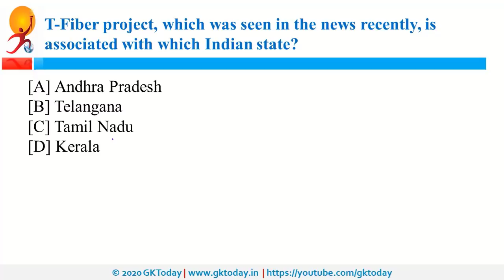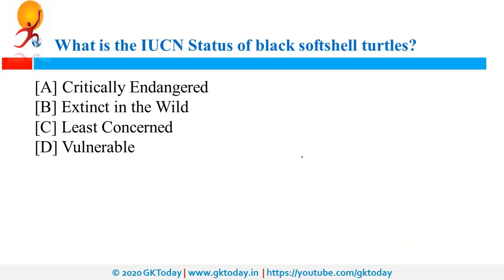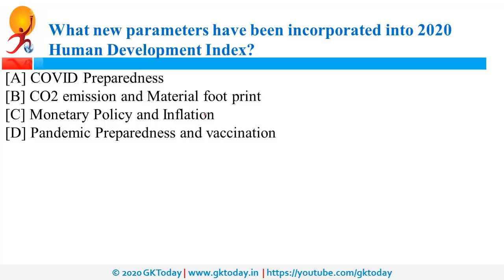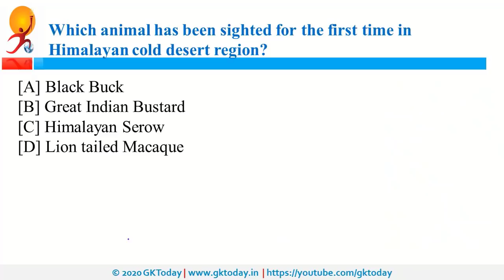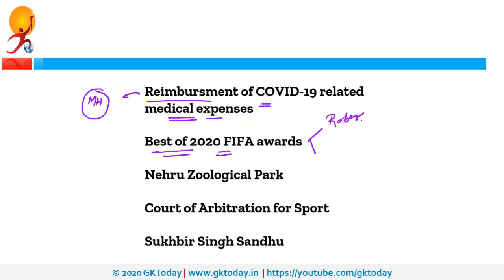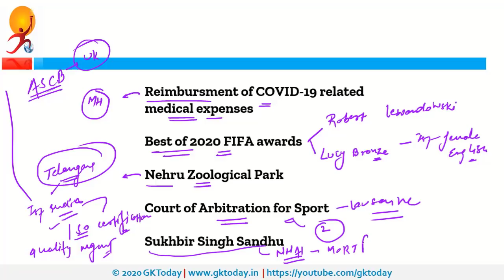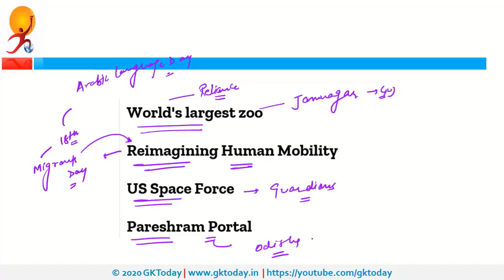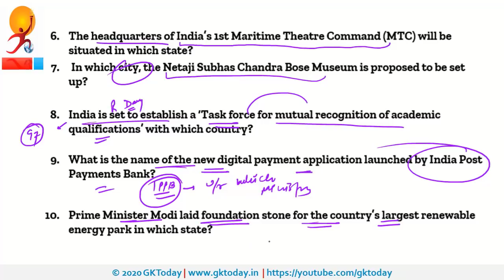Daily Current Affairs in English | 19-20 December 2020 | Current Affairs Today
daily current affairs , Current Affairs Today are based on GKToday's Current Affairs 2020 quiz Series on Academy App here: